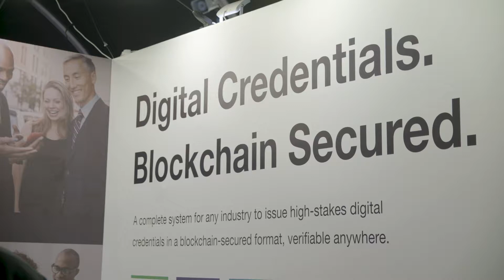LEARNING MACHINE @ the DELTA